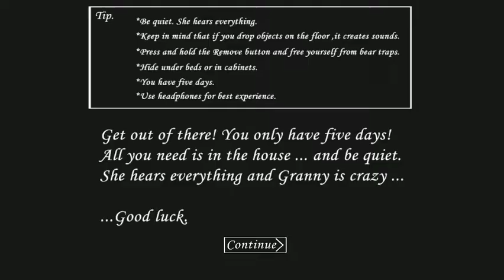I blew up granny